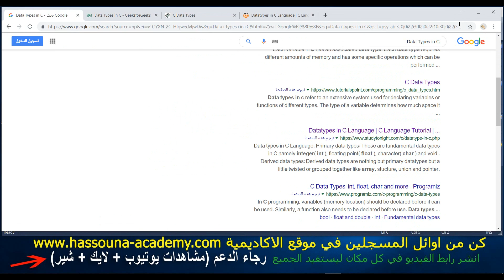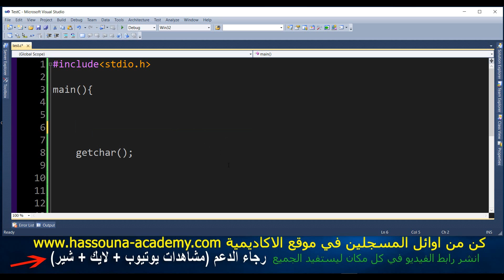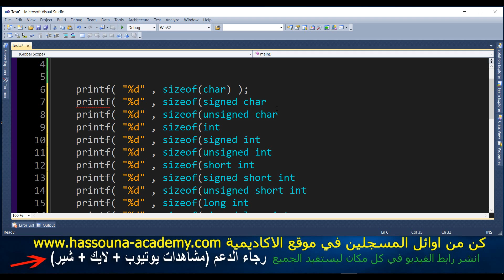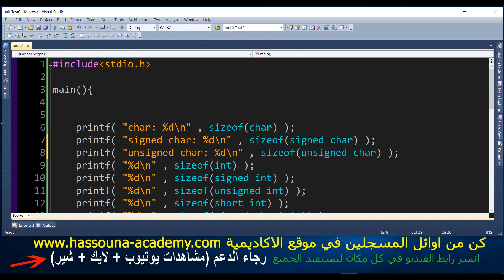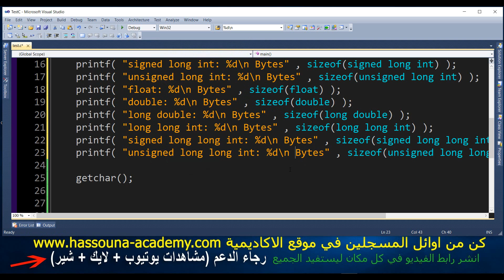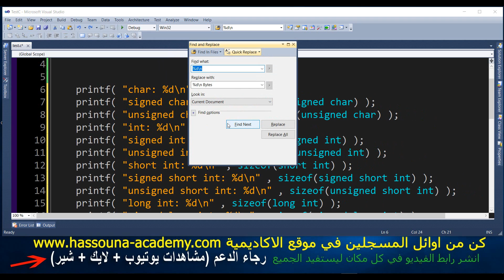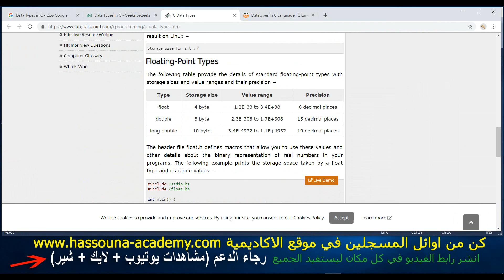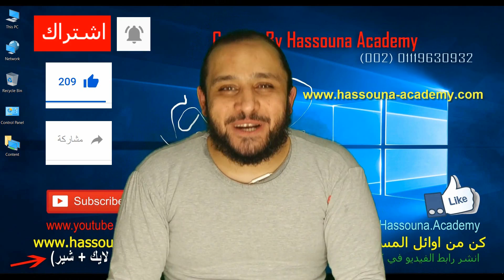شرح السي Learn C in Arabic #8 - sizeof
سي++ او سي بلس بلس او ++C هي لغة برمجة كائنية متعددة أنماط البرمجة وتضم العديد من ميزات لغات البرمجة عالية المستوى ومنخفضة المستوى وبدأ تطوير هذه اللغة كامتداد للغة سي تحت اسم سي مع الصفوف من قبل بيارن ستروستروب في مختبرات بل عام 1979 وتم إضافة العديد من الميزات الأخرى لاحقاً وتغير الاسم عام 1983 ليصبح سي++ تأكيداً على أنها التالي للغة سي وتعتبر سي++ إحدى اللغات الأكثر شيوعاً وقد استخدمت على نطاق واسع في بناء أنظمة التشغيل والتعامل مع البنية الصلبة للحاسوب ابتداءً من الأنظمة البرمجية وبرامج المستخدم، مروراً بمشغلات الأجهزة والأنظمة المضمنة وانتهاءً بالمخدمات عالية الأداء وبرامج التسلية كالألعاب الفيديوية نظراً لقدرة تصريفها إلى كود لغة تجميع شديد الفعالية أحد أكثر استخدامات سي++ إثارةً للإعجاب حسب رأي ستروستروب هو استخدام سي++ في كتابة قسم كبير من أنظمة القيادة الأوتوماتيكية للعربات التي تجولت على سطح المريخ ويوجد العديد من البرمجيات التجارية والمفتوحة المصدر لـسي++ ومنها برمجيات مشروع جنو وبرمجيات إنتل وبرمجيات مايكروسوفت وبرمجيات استديو أوراكل سولاريس وبرمجيات ديجيتال مارس، وبرمجيات إيمباركاديرو تكنولوجيز ولقد أثرت لغة سي++ بالعديد من لغات البرمجة الشائعة مثل سي شارب و جافا وفي حين تستخدم لغات أخرى كلغة سي الكائنية نحواً شديد الاختلاف ومقاربة مختلفة في إضافة الصفوف إلى سي وبدأت سي++ كتحسين للغة سي فأولاً عبر إضافة الكلاسات ومن ثم التوابع الظاهرية وتحميل المعاملات الحسابية والوراثة المتعددة والقوالب ومعالجة الاستئناءات بالإضافة إلى ميزات الأخرى وبعد سنوات من التطوير تم تصديق سي++ عام 1998 كمعيار آيزو ذو الاسم ISO/IEC 14882:1998. وفي عام 2003 تم تعديل المعيار وفقاً لوثيقة التصحيح التقنية ISO/IEC 14882:2003. يتضمن المعيار الحالي ISO/IEC 14882:2011 مجموعة من الميزات التي تم الاتفاق عليها ونشرها كمعيار جديد من المنظمة الدولية للمعايير في أيلول 2011 والذي عُرف سابقاً باسم سي++
اصدارات لغة سي بلس بلس
2017 ISO/IEC 14882:2017[10] سي++17
2014 ISO/IEC 14882:2014[11] سي++14
2011 ISO/IEC 14882:2011[12] سي++11
2007 ISO/IEC TR 19768:2007[13] سي++TR1
2003 ISO/IEC 14882:2003[14] سي++03
1998 ISO/IEC 14882:1998[15] سي++98